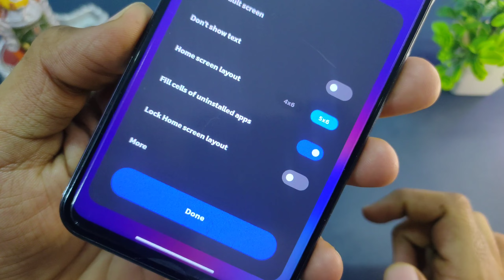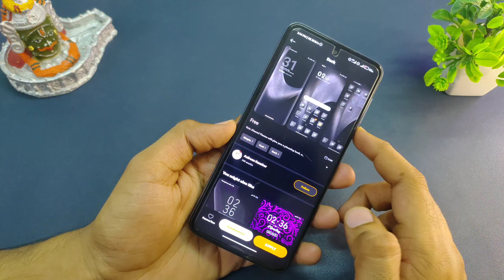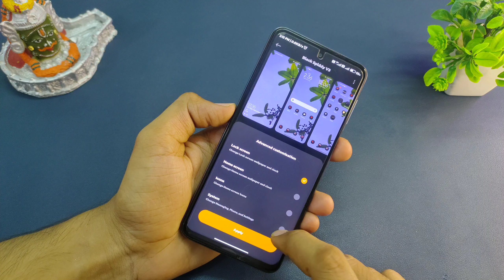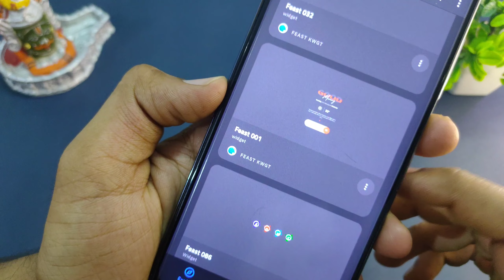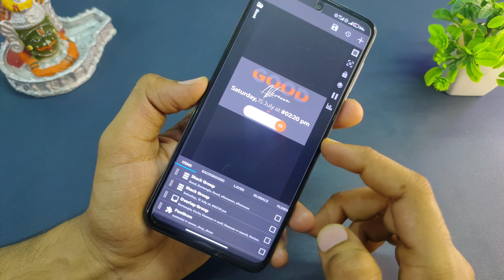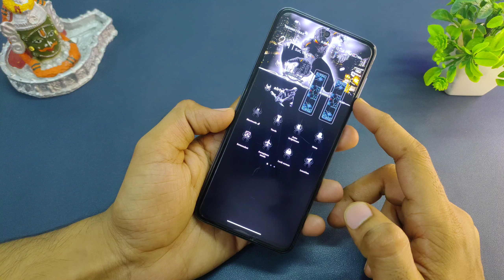Spiderman Full Customization With Miui Themes 🔥 Miui 13/14 Latest Themes ⚡Like A Pro Miui Setup 2023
Wallpaper Link